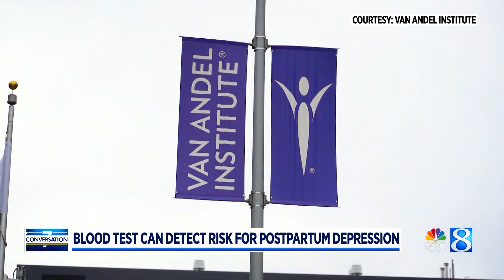Study found possible way to predict severe depression in pregnancy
A new study by scientists at the Van Andel Institute and Pine Rest Christian Mental Health Services have found signs that inflammation in the blood can predict pregnancy-related depression. (Jan. 28, 2022)